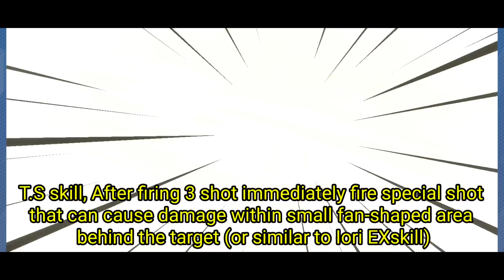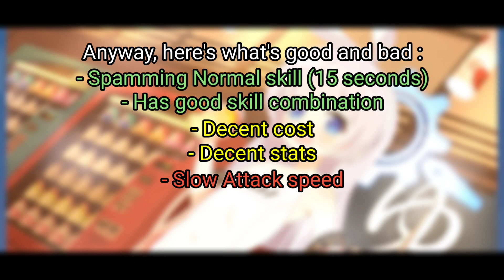[Blue Archive] Cherino (Onsen) - Student Review, Showcase and Live2D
About the student
student name : Renkawa Cherino (Onsen)
The second T.S unit with Explosive (Red) attack type

EXskill
Summon T-54 tank and Cherino command it for 50 seconds, the tank has additional Attack 9% (17%) of Cherino Attack stats

T.S skill
Every 3 shot, fire special shell that can deal 184% (216%) damage to one enemy and damage all behind the target within small fan-shaped area

Normal skill
Every 15 seconds, deal 136% (259%) damage to all enemies inside the circular range

Passive skill
Increase her Attack by 14% (26.6%)

Subskill
Increase Crit damage of all allies by 9.1% (17.3%)

*This student is good on some content only
- General purpose (Situational - none)
- Hieronymus (Situational - none)
- KEITEN FX (Situational - none)
- Binah (None)
- Chesed (None)
-  SHIRO KURO (None)
- PvP (None)

Timestamps :
00:00 | Opening
00:19 | Introduction
00:35 | Skill and showcase (Total war)
02:54 | Showcase II (Fungitive warrant)
05:12 | Showcase III (School exchange meeting)
08:17 | Apparently
08:38 | Conclusion
09:17 | Live2D
10:20 | End